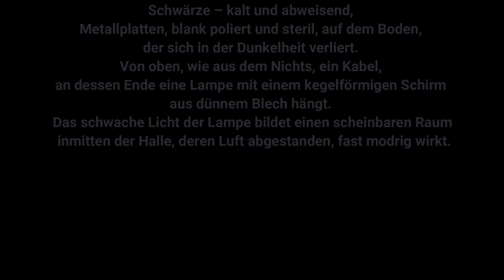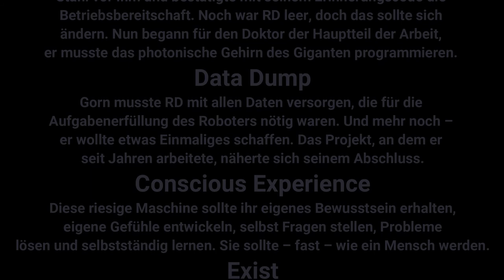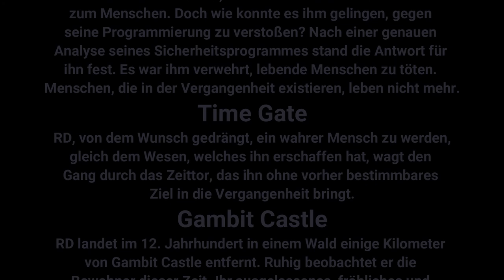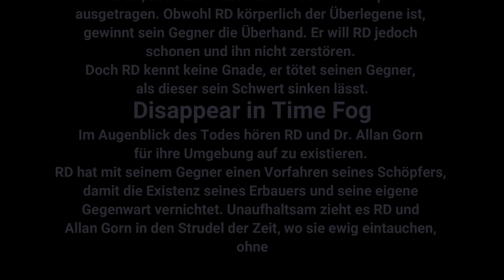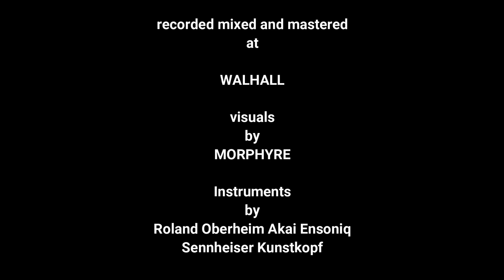DEWALD: 1991 Robot Dawn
german berlin school electronic program music

The second album of the program music era, combining program music with berlin school music.

composed, arranged and performed by DEWALD in 1991
DEWALD: Roland, Moog, Oberheim, PPG
recorded at Saturn V
mastered by Überschall

This track starts extremely quiet !

Robot Dawn is program music in one go and containes the following parts

00:00 Robot dawn
07:15 Data dump
12:15 Conscious Experience
15:12 Exist
19:35 Returning questiones
25:35 Time gate
27:07 Gambit castle
30:15 Final  solution
33:33 Disappear in Time Fog

Robot Dawn - the story

Blackness - cold and forbidding, metal plates, polished and sterile, on the floor, lost in the darkness. From above, as if out of nowhere, a cable, at the end of which hangs a lamp with a conical shade made of thin sheet metal. The weak light of the lamp forms an apparent space in the middle of the hall, the air of which seems stale, almost musty.

Robot Dawn

Barely breathing, Dr. Allan Gorn's lifeless body lying on the table, engulfed by the cone of light. The table, 1.5 x 2.5 m, surrounded by switching elements, monitors and integrated systems, gleamed metallically. The body, strangely reflecting the light of the lamp, lay stretched out on the slab and almost filled it. Allan Gorn saw life slowly, infinitely slowly, begin to pour into the giant. First moves. Finally, RD stood like a mountain of steel in front of him and confirmed the operational readiness with his reminder code. RD was still empty, but that should change. Now the main part of the work began for the doctor, he had to program the photonic brain of the giant.

Data dump

Gorn had to provide RD with all the data necessary for the robot's task to be completed. What's more, he wanted to create something unique. The project he had been working on for years was nearing completion.

Conscious Experience

This huge machine should have its own consciousness, develop its own feelings, ask its own questions, solve problems and learn on its own. She was supposed to become – almost – like a human.

Exist

dr Allan Gorn was delighted. RD felt good. He was a quiet guy, everyone found working with him pleasant. People liked RD and his own personality. Nobody, including Dr. Not Allan Gorn, guessed what was going on inside him.

Returning Questions

One question had bothered RD for a long time, and the more he dealt with people, the more urgently he wanted an answer. What distinguished him, RD, from a human being? He searched his memory again and again, looking for what a human could and could not. When he found the answer he was almost disappointed, it was so little. His programming was that he could not kill a living human. So little separated him from being human, and yet so much. If RD were to succeed in killing a human despite the security program, he would become a human himself through his death. But how could he manage to violate his programming? After a precise analysis of his security program, the answer was clear to him. He was forbidden to kill living people. People who existed in the past are no longer alive.

Timegate

Driven by a desire to become a true human like the being who created him, RD ventures through the time gate that takes him into the past with no predetermined destination.

Gambit Castle

RD lands in a forest a few kilometers from Gambit Castle in the 12th century. Calmly he observes the inhabitants of this time. Their exuberant, cheerful and at the same time dignified goings-on fascinate him. But he didn't come to them to be a near-perfect machine again. RD came to kill. With the power that his creator has endowed him with and with his irrepressible will to become human, he challenges a knight to battle.

Final solution

A hard, but also almost ritual sword fight is carried out. Although RD is physically superior, his opponent gains the upper hand. However, he wants to spare RD and not destroy him. But RD shows no mercy, he kills his opponent when he lowers his sword.

Disappear in Time Fog

At the moment of death, RD and Dr. Allan Gorn to exist for their environment. RD has an ancestor of its creator in its opponent, thus annihilating the existence of its builder and its own presence. RD and Allan Gorn are inexorably drawn into the whirlpool of time, where they immerse themselves forever, without

END